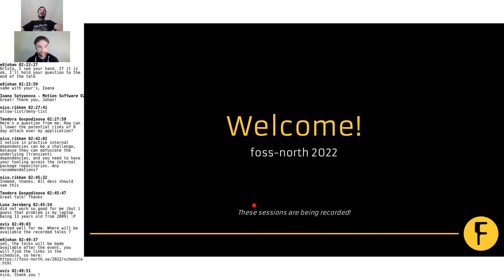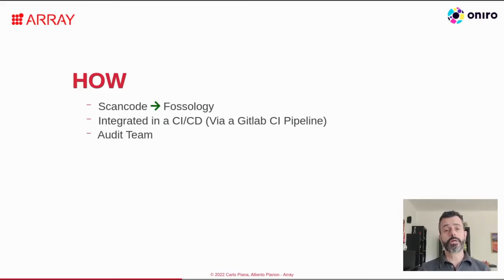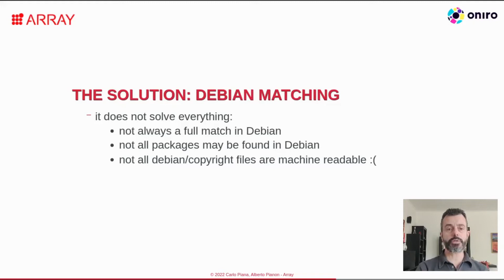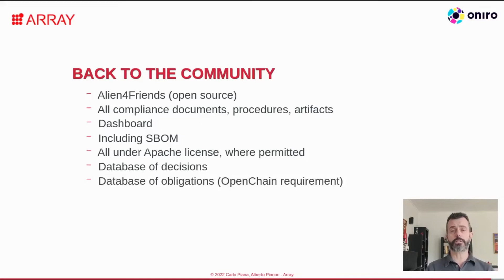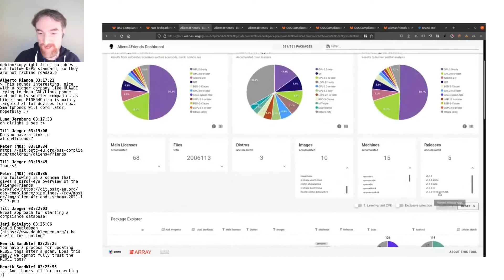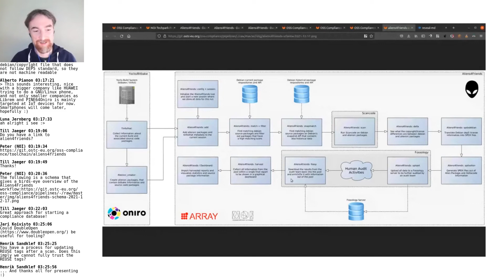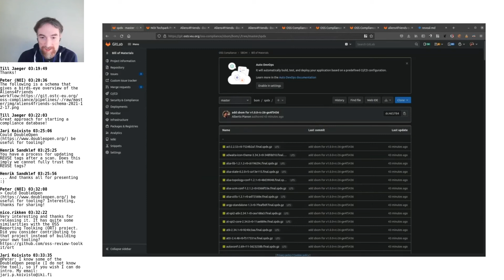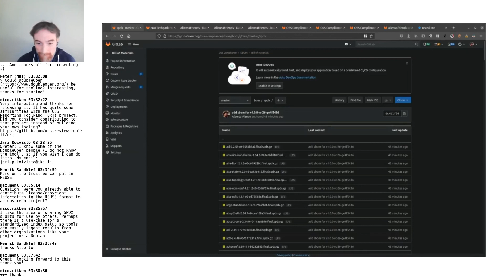(Foss-North) Eclipse Oniro compliance toolchain - Carlo Piana, Alberto Pianon, Rahul Mohan G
Oniro is a Free and Open Source Software, multi-platform, multi-kernel, low spec and embedded interoperable operating system based on Yocto Bitbake. Bitbake is incredibly flexible, but not quite transparent as to what software is summoned in. Taming this complexity has required a new approach and developing new tools and procedures, also incorporating CVE scanning and security elements, a dedicated dashboard and Aliens4friends, our solution to find licensing information to package matching.